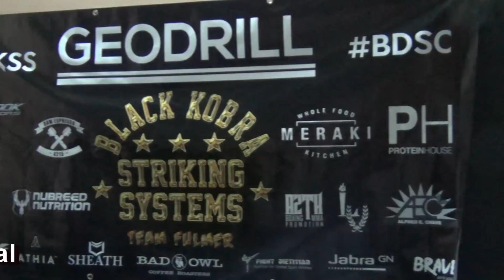Kylie Fulmer captures the WBF crown- A look back at her big night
Kylie Fulmer goes down to Tijuana, Mexico and captures her very first title as a professional.

MORE FROM THE MAYWEATHERS!